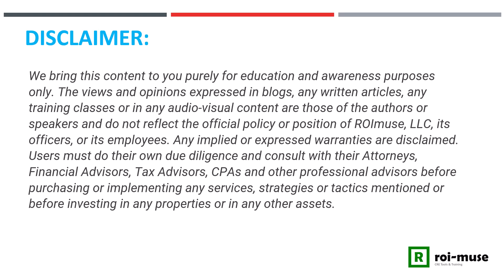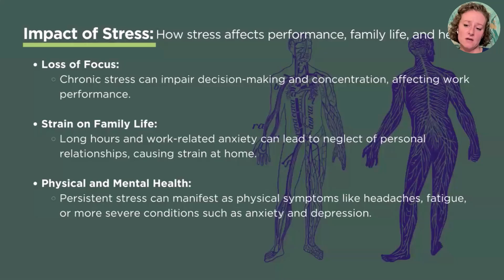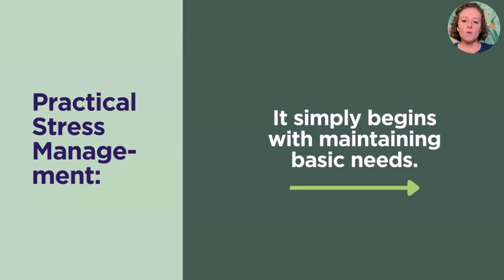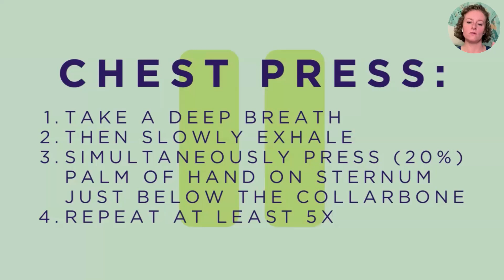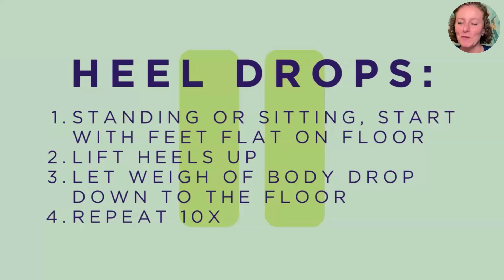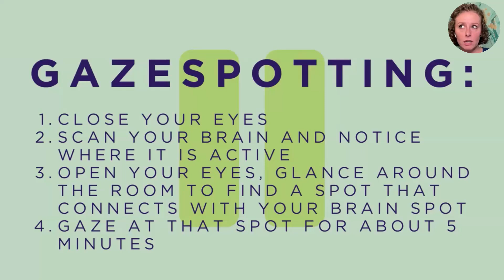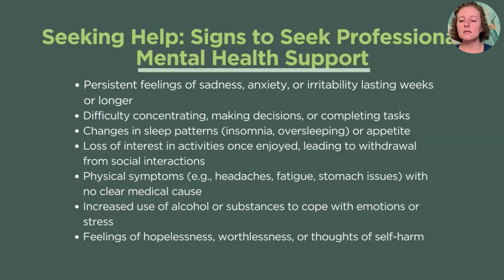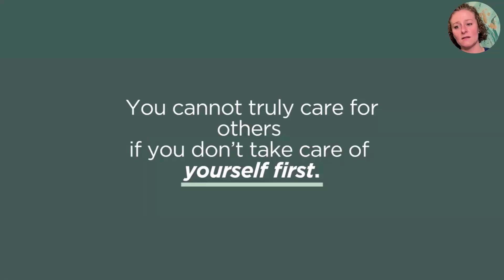CRE Success Starts with Mental Wellness: Tools, Tips, and Support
for more commercial real estate training and resources.
It's Free!

Links for your use:
National Alliance of Mental Health (NAMI) of South Carolina

Google Sheet of Mental Health Resource (you can add and share!)

You will learn:
✅ Highlight the unique stressors faced by real estate agents.
✅ Equip participants with practical techniques for managing stress, including sleep, nutrition, and mindfulness.
✅ Emphasize the importance of self-care and maintaining mental health for personal and professional well-being.